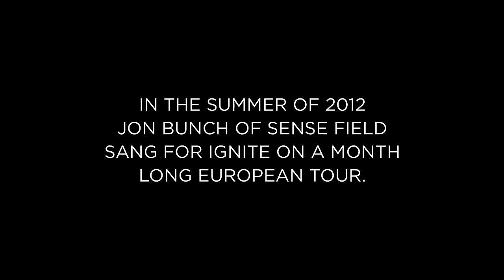IGNITE - On The Ropes (OFFICIAL VIDEO)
Taken from the Album "Ignite", Out March 25th, 2022